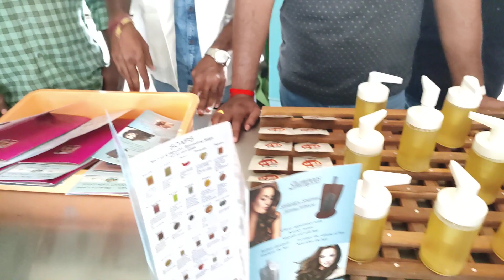products of SKLTSHU